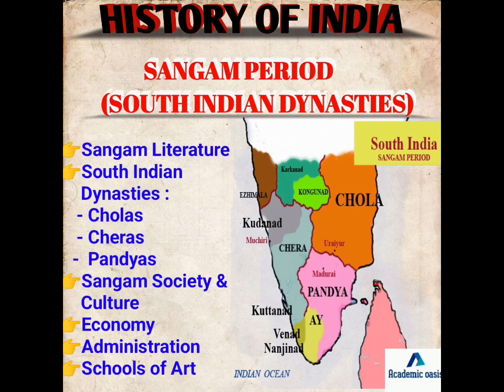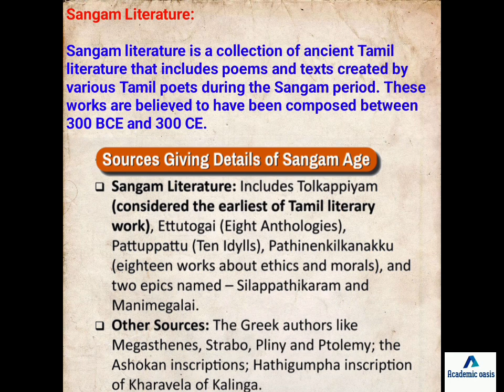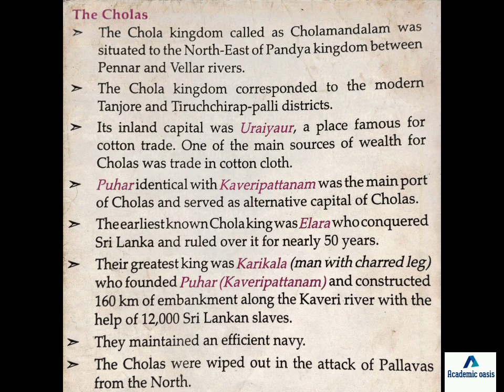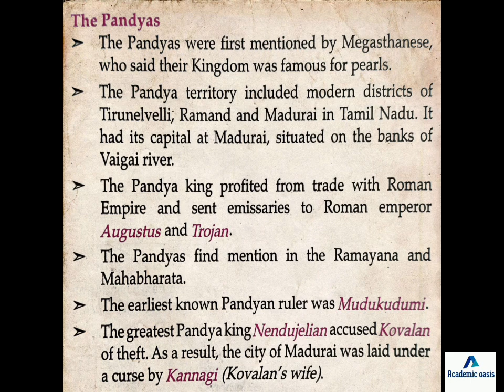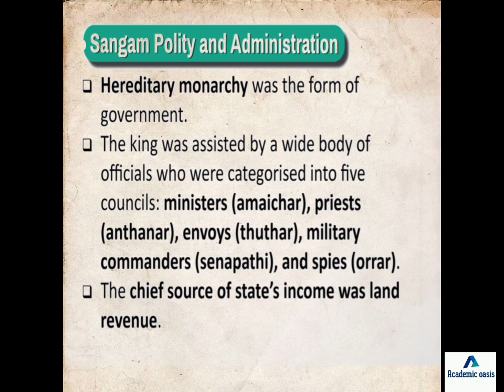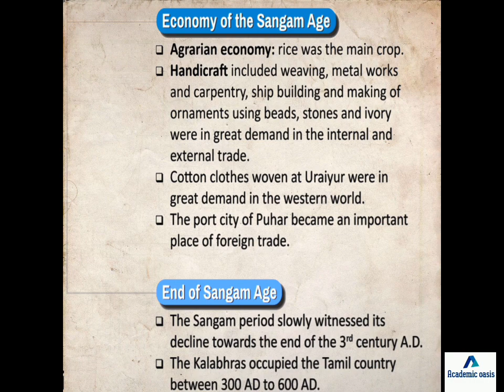SANGAM PERIOD (SOUTH INDIAN DYNASTIES) ||ANCIENT HISTORY||PART 12 ||HISTORY OF INDIA||ACADEMIC OASIS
Welcome to ACADEMIC OASIS. !!❤️

In this video you will find a proper explanation of SANGAM PERIOD|| SOUTH INDIAN DYNASTY|| ANCIENT INDIAN HISTORY|| HISTORY OF INDIA with short notes...!!!
& also this is the last video of ancient India